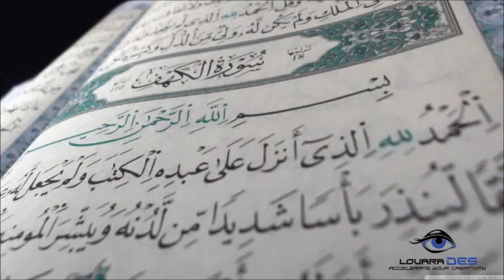Qiyam with Nouman Ali Khan Message of Qur'an) YouTube